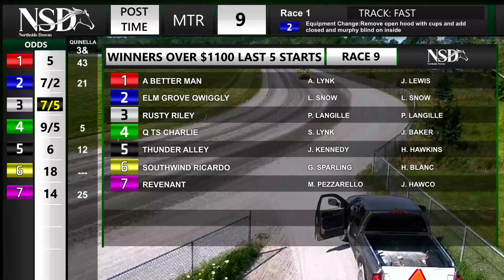NSD July 29 2023 R09